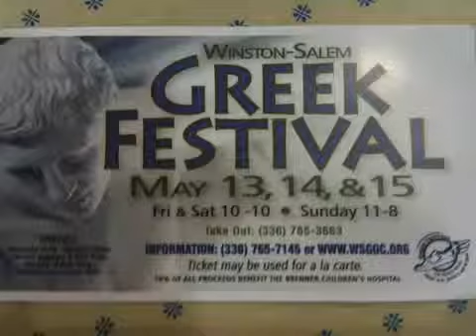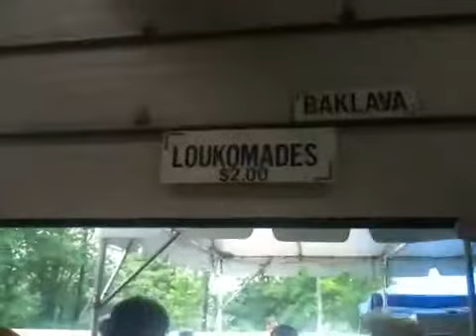Angie Ward Goes Greek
Angie Ward TV - Angie Ward broadcasts live on 104.1 WTQR at the 2011 Greek Festival in Winston-Salem NC.